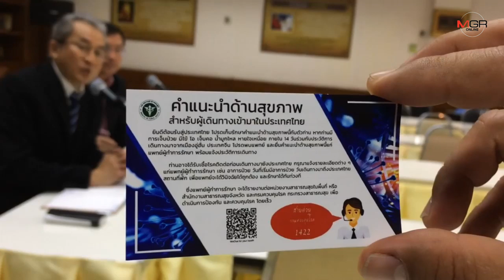สสจ.เชียงใหม่ย้ำเข้มมาตรการสกัดโรคติดเชื้อปอดอักเสบจากอู่ฮั่น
2020/01/07 สสจ.เชียงใหม่ย้ำเข้มมาตรการสกัดโรคติดเชื้อปอดอักเสบจากอู่ฮั่น

ศูนย์ข่าวเชียงใหม่-สสจ.เชียงใหม่ย้ำชัดมีมาตรการเฝ้าระวังป้องกันเข้มข้นสกัดการแพร่โรคติดเชื้อทางเดินหายใจที่ยังไม่ทราบสาเหตุจากเมืองอู่ฮั่น โดยเฉพาะการคัดกรองตั้งแต่สนามบิน ขณะเดียวกันเตรียมพร้อมสถานพยาบาลอย่างดีแม้ยังไม่พบเข้าข่าย